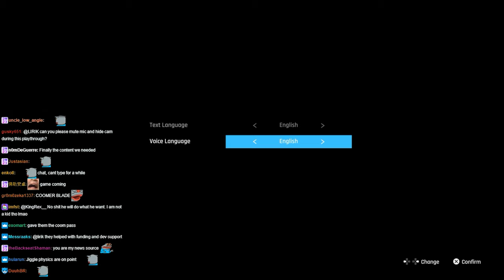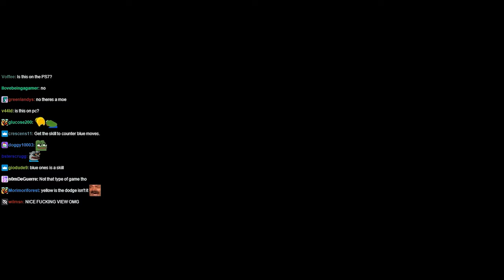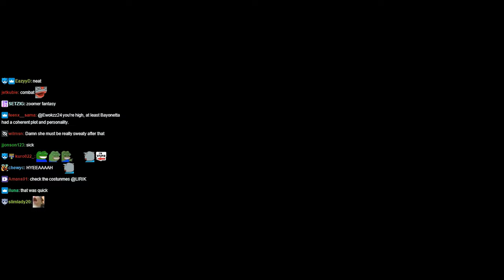Lirik plays Stellar Blade Demo